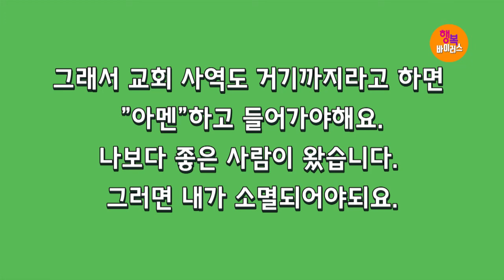[기적의 말씀! 응답의 은혜!] 박건수목사의 쉬운원어성경 강해-행복바이러스_영적인 눈(디아크리시스)